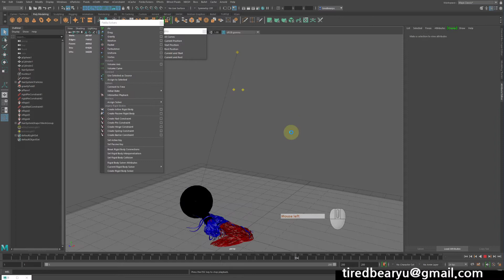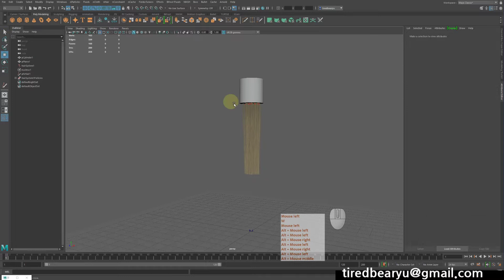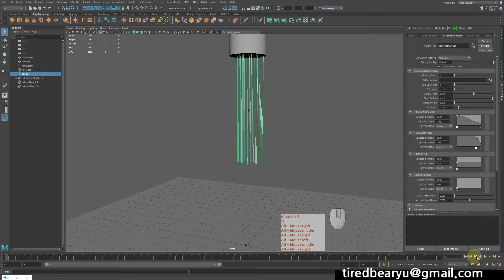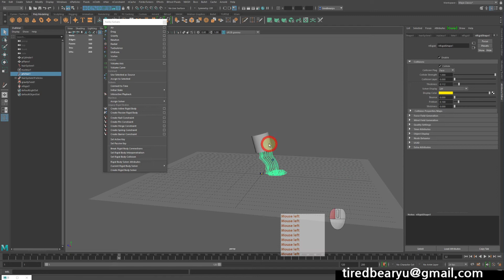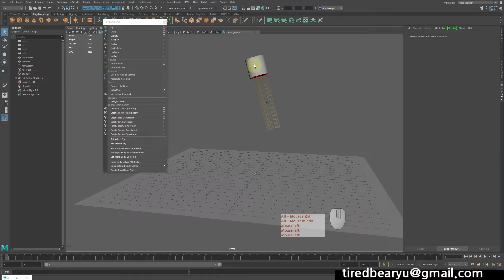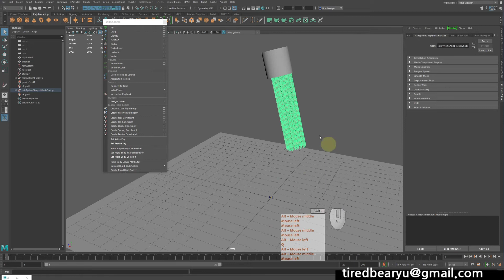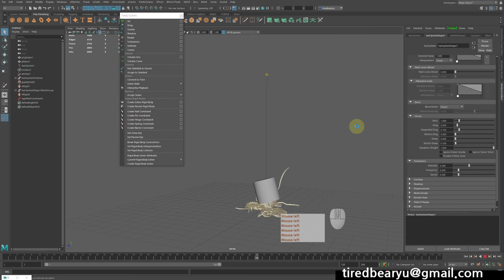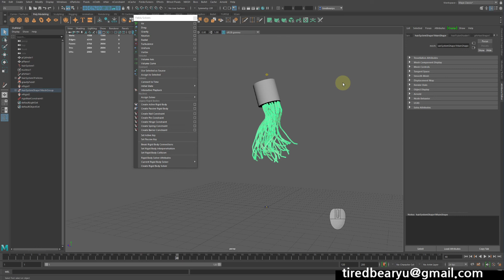Maya 전통 태슬 Dynamic